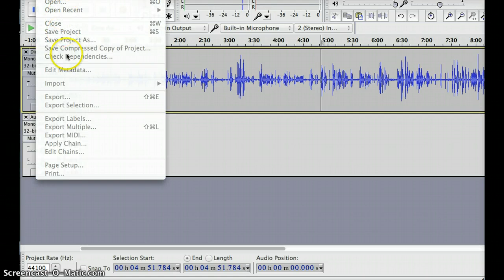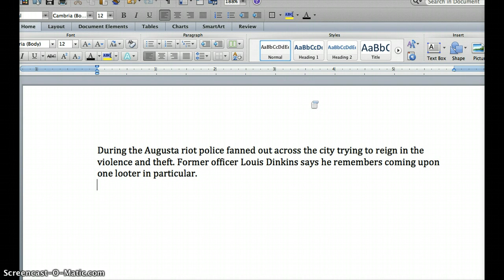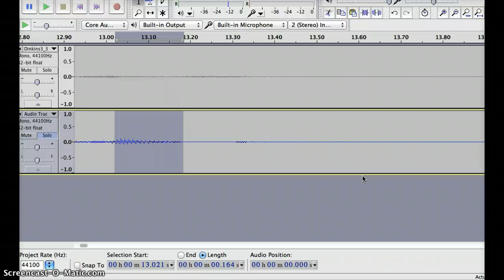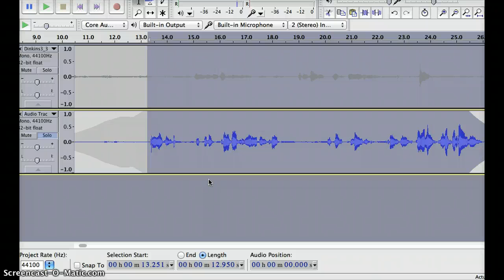Internally editing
This video shows you how to edit an actuality to sound coherent and reflect personality.